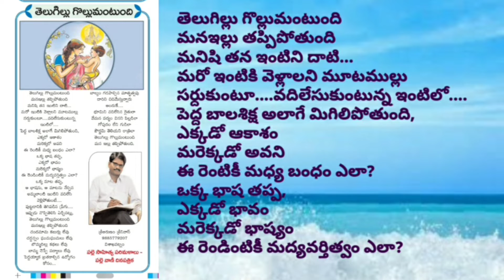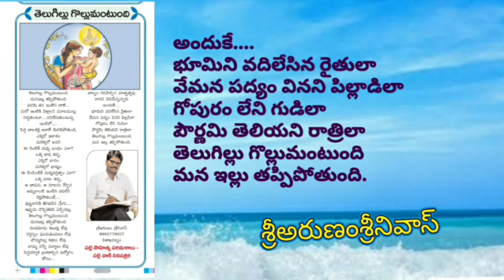తెలుగు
తెలుగు మాతృభాష దినోత్సవం సందర్భంగానేను రాసిన